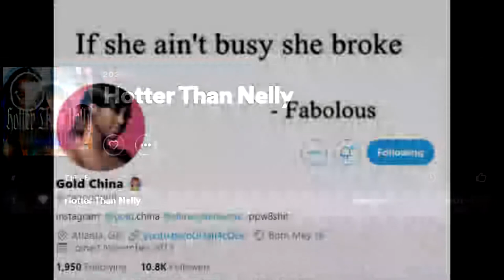[Artist Profile] Gold China